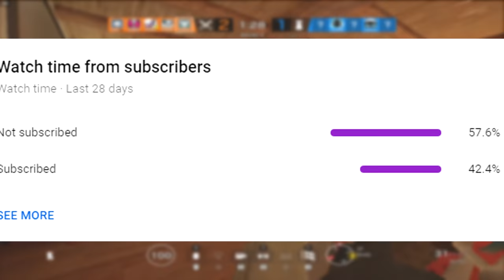Rainbow Six Siege In A Nutshell...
This video pretty much sums up what happens in Rainbow Six Siege on a daily basis...